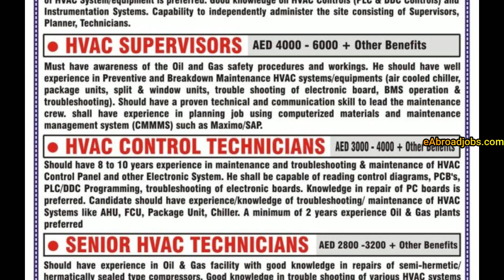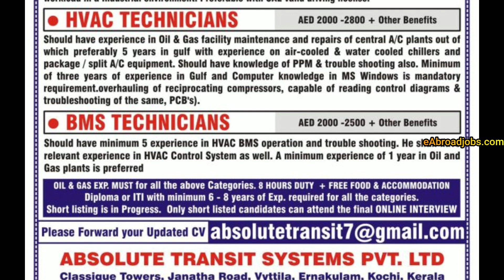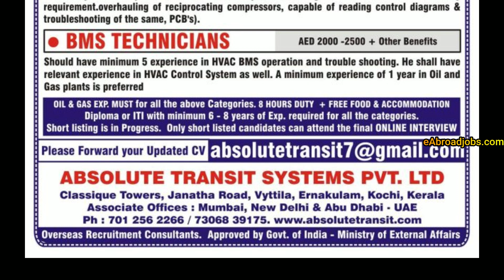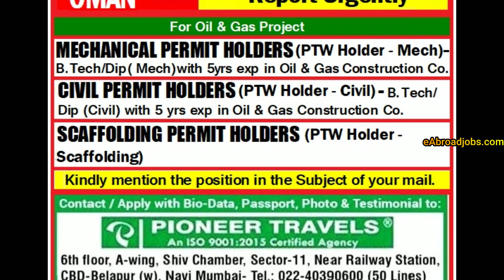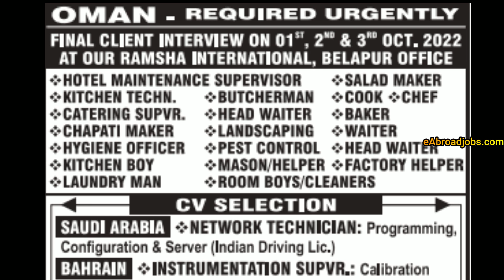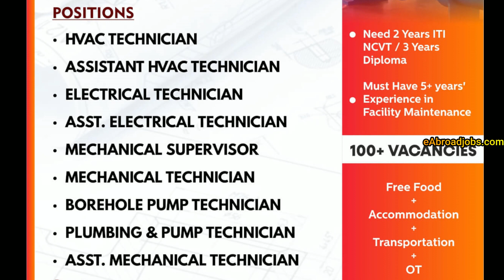Assignment Abroad Times Today, 30 Sep 2022, Gulf Jobs Vacancies Abu Dhabi, Qatar, Kuwait,Oman Europe